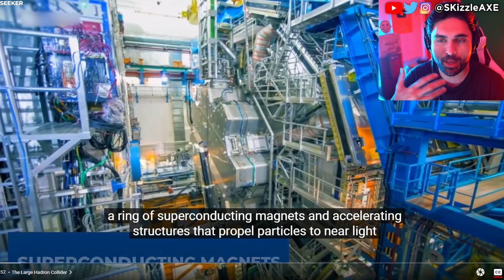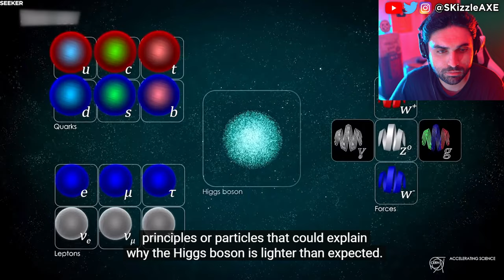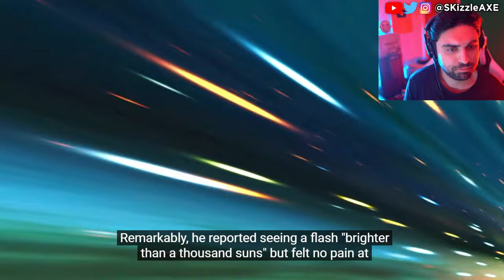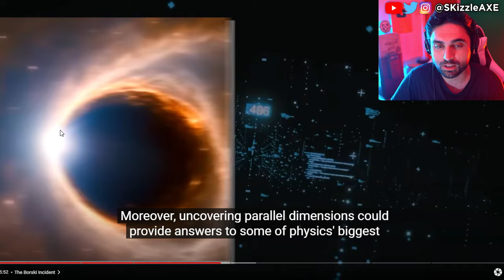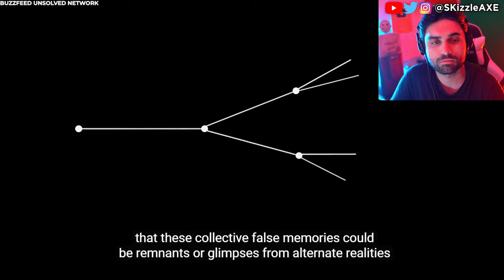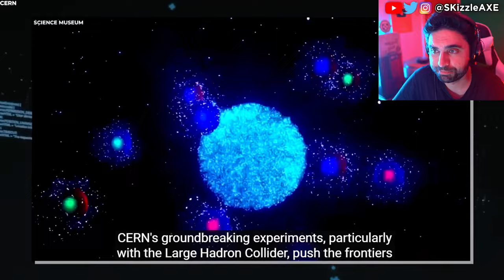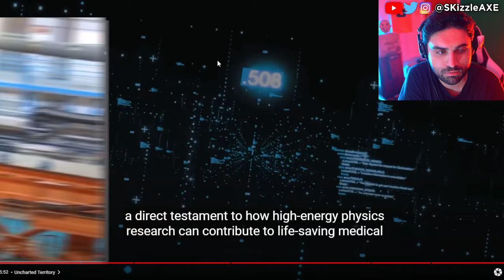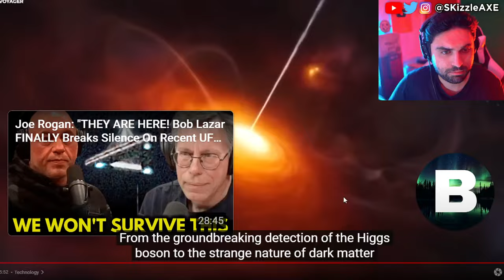👁 Joe Rogan: "Something EVIL Just Happened At CERN That No One Can Explain!" - Aliens? Dimensions?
👁 Joe Rogan: "Something EVIL Just Happened At CERN That No One Can Explain!" - UFO sightings, Aliens?, Dimensions?

Joe Rogan has recently revealed something terrifying that has been found at CERN that scientists cannot explain. Deep beneath Geneva, the Large Hadron Collider at CERN operates quietly, exploring the fundamentals of our universe. But recently, something unexpected happened at CERN, raising questions even the experts struggle to answer. What could this discovery mean for our understanding of the universe? How is the Mandela Effect related to this? Join us as we go into the details of this recent event at CERN that has sparked both curiosity and concern worldwide.